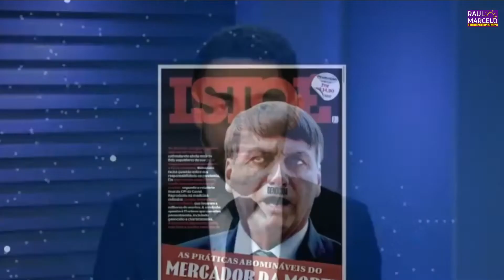Revista IstoÉ lança capa em que compara Bolsonaro a Hitler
A revista IstoÉ fez uma comparação entre o presidente Jair Bolsonaro e o ditador Adolf Hitler, líder da Alemanha nazista na 1ª metade do século 20. Em reportagem publicada na 6ª feira (15), descreveu a gestão da pandemia como uma “catástrofe” perpetrada por Bolsonaro e “seus asseclas”, além de afirmar que o presidente defendeu a eugenia, em referência a declarações sobre a morte de idosos.